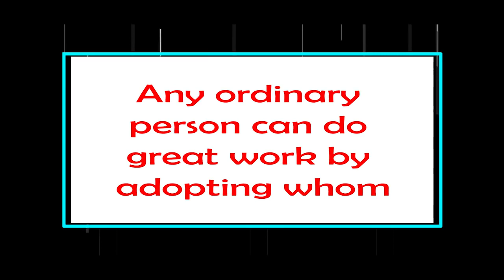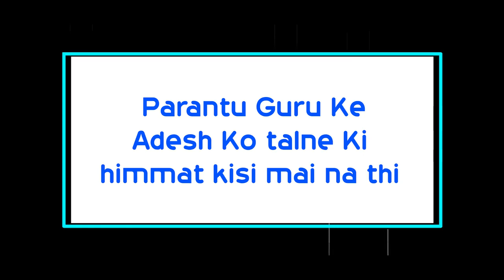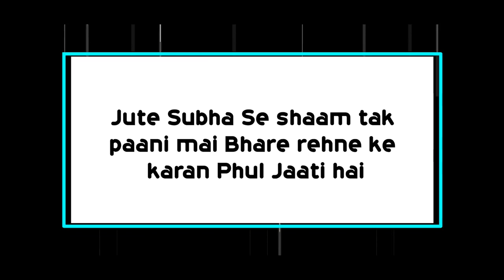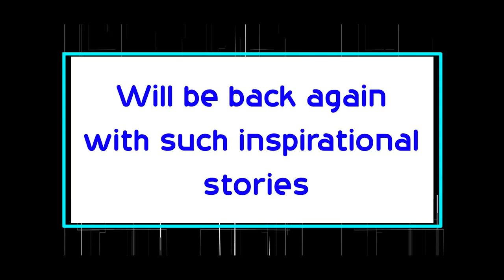चाणक्य नीति सफल होने के लिए मालूम होने चाहिए ये 4 बातें Chanakya Quotes for Success720p